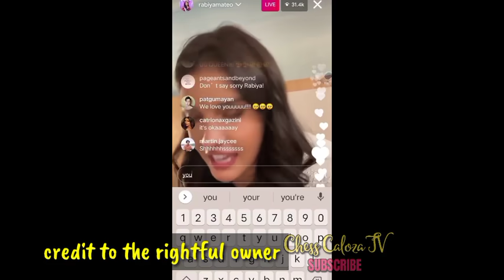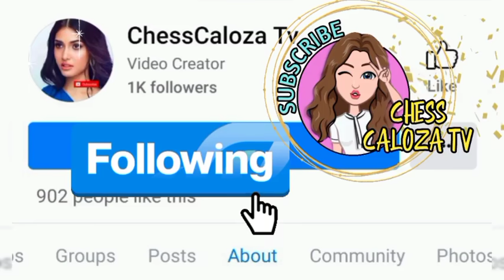RABIYA, HINDI NA KINAYA ANG BASHING , UMIYAK SA IG LIVE| PANG MALAKASANG PHOTOSHOOT NI RABIYA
RABIYA, HINDI NA KINAYA ANG BASHING , UMIYAK SA IG LIVE| PANG MALAKASANG PHOTOSHOOT NI RABIYA NILABAS NA